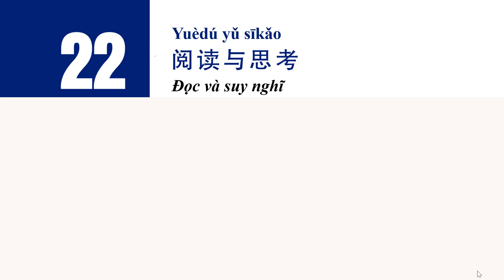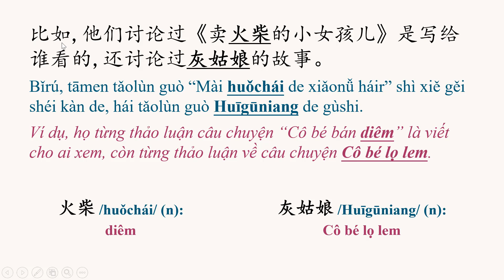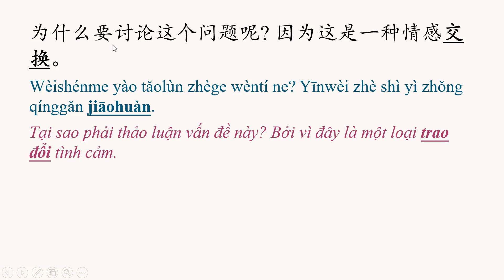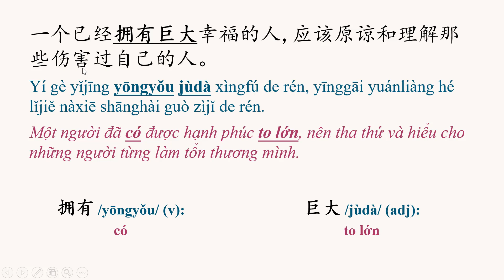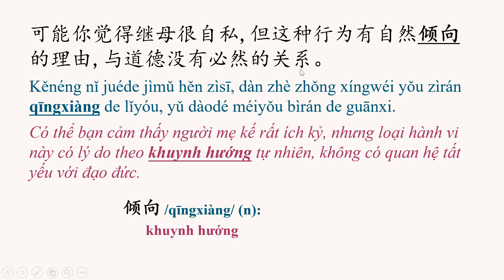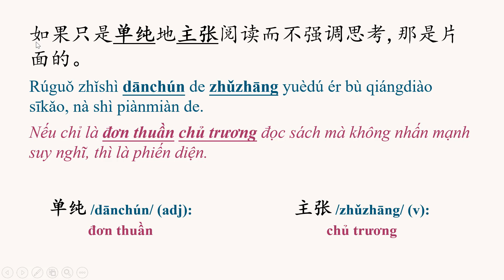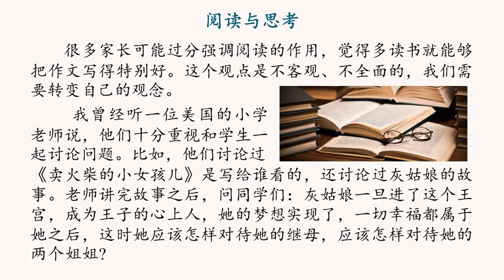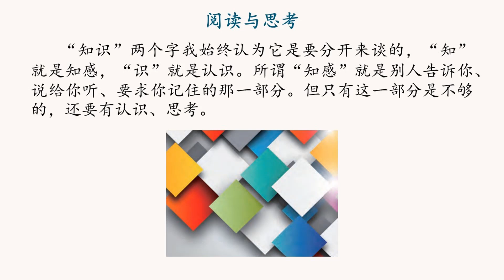GIÁO TRÌNH CHUẨN HSK5 BÀI 22 | Phân tích bài khóa + Dịch nghĩa | Tự học tiếng Trung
Từ vựng và cấu trúc cần chú ý trong bài:

1. 过分 /guòfèn/ (adj): quá mức
2. 强调 /qiángdiào/ (v): cường điệu, nhấn mạnh
3. 客观 /kèguān/ (adj): khách quan
4. 全面 /quánmiàn/ (adj): toàn diện
5. 火柴 /huǒchái/ (n): diêm
6. 灰姑娘 /Huīgūniang/ (n): Cô bé lọ lem
7. 一旦 /yídàn/ (adv): một khi
8. 属于 /shǔyú/ (v): thuộc về
9. 对待 /duìdài/ (v): đối xử
10. 交换 /jiāohuàn/ (v): trao đổi
11. 拥有 /yōngyǒu/ (v): có
12. 巨大 /jùdà/ (adj): to lớn
13. 承认 /chéngrèn/ (v): thừa nhận
14. 难免 /nánmiǎn/ (adj): khó tránh khỏi
15. 疼爱 /téng'ài/ (v): yêu thương
16. 倾向 /qīngxiàng/ (n): khuynh hướng
17. 自从 /zìcóng/ (prep): từ khi
18. 童话 /tónghuà/ (n): truyện cổ tích
19. 价值 /jiàzhí/ (n): giá trị
20. 单纯 /dānchún/ (adj): đơn thuần
21. 主张 /zhǔzhāng/ (v): chủ trương
22. 知感 /zhīgǎn/ (n): tri giác